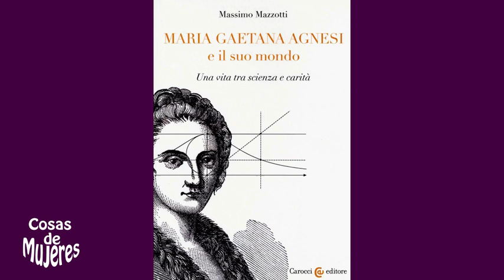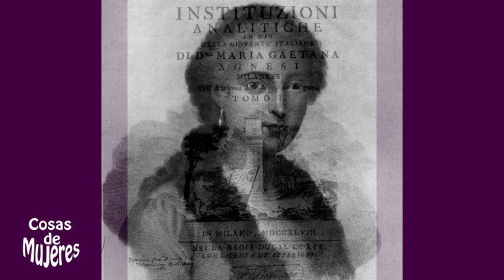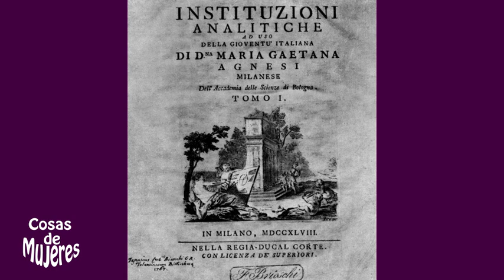🟣Descubre Qué Aportó MARIA GAETANA AGNESI a las Matemáticas!【BIOGRAFÍAS - Grandes Mujeres】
⭐️⭐️⭐️⭐️MARIA GAETANA AGNESI fue una gran matemática del siglo XVIII.
Gracias a su libro: INSTITUCIONES ANALÍTICAS se aprendió álgebra y geometría en toda Europa durante más de medio siglo.
Aquí tienes una intensa y resumida BIOGRAFÍA sobre la Vida de María Agnesi, descubrirás quién fue y cuales fueron sus aportaciones a la matemáticas, qué hizo, que descubrió, donde estudió, sus obras más importantes, datos curiosos, cuándo y cómo murió María Gaetana.
María Agnesi también fue llamada la Bruja Agnesi, descubre porqué!